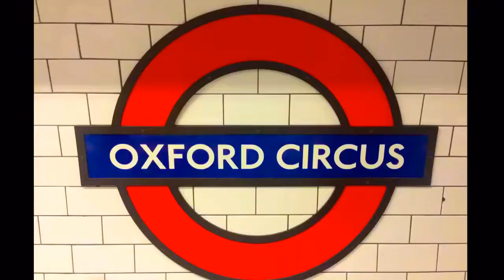London 2k17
EF Language Travel - London 2k17 by A&M&P&R